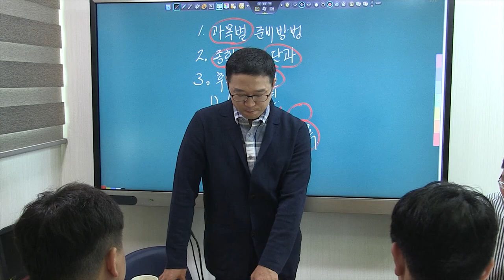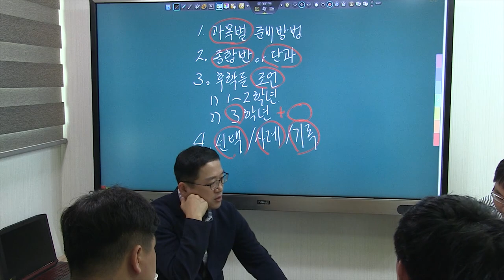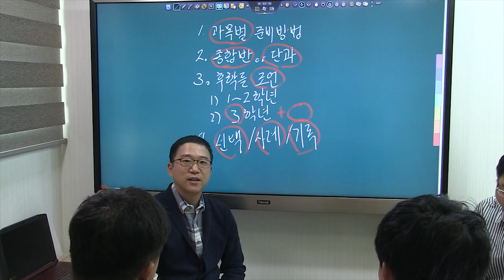2019 변시 합격생이 알려주는 공부방법 02